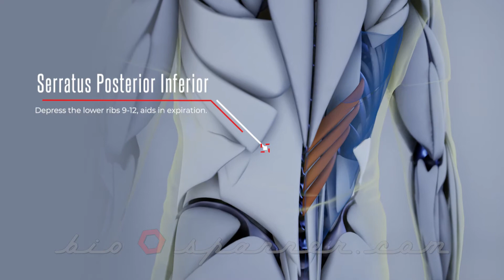Serratus Posterior Inferior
Serratus Posterior Inferior depresses the lower ribs 9-12 and aids in expiration.